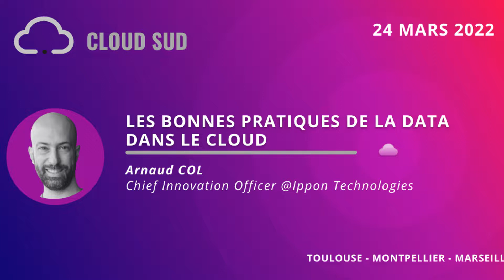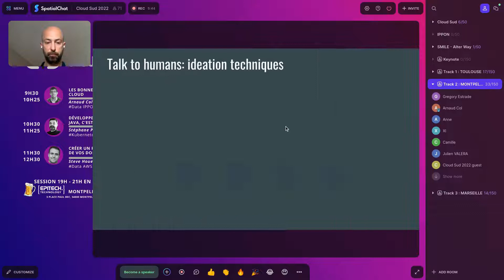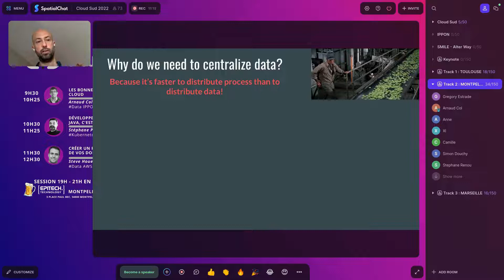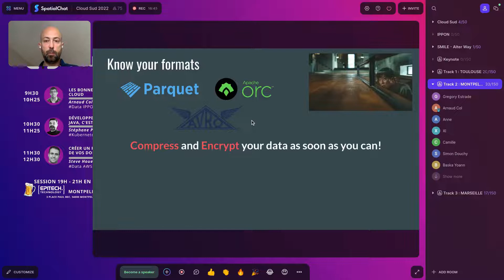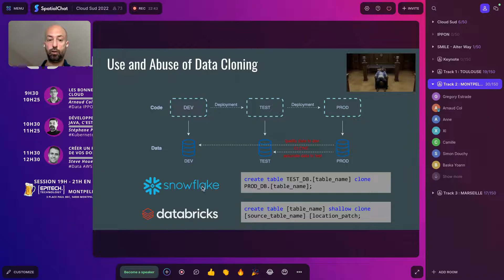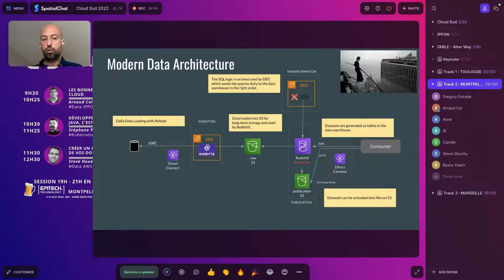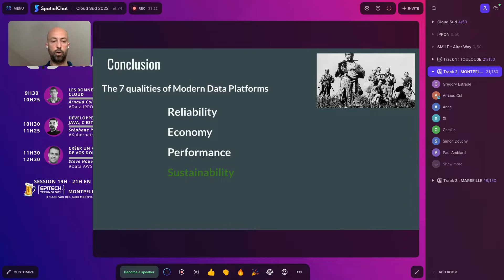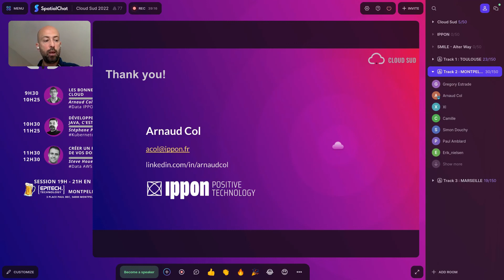Les bonnes pratiques de la data dans le cloud by Arnaud COL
Comment gérer ses données dans le cloud pour réduire les coûts, améliorer les performances et faire du bien à la planète ? C'est ce que nous verrons à travers plusieurs bonnes pratiques.